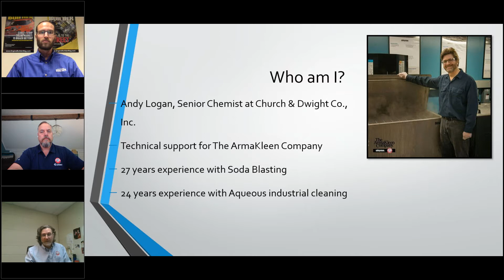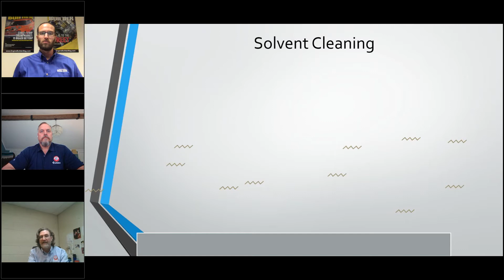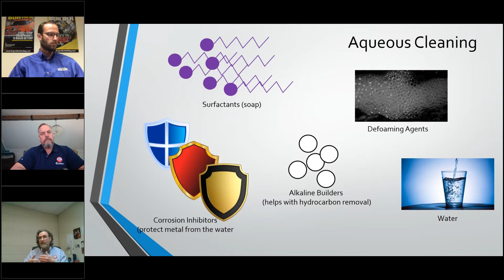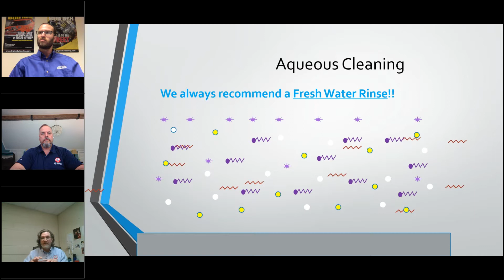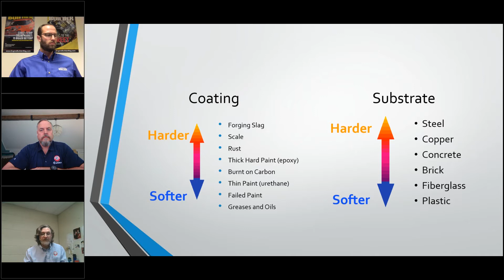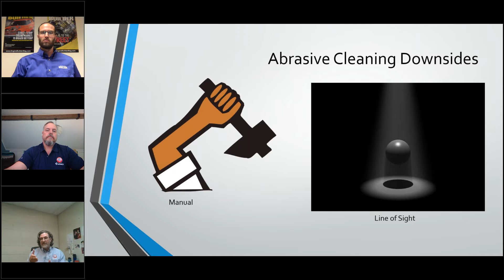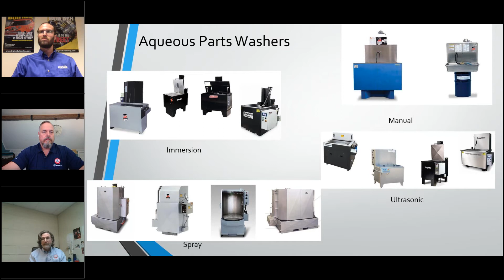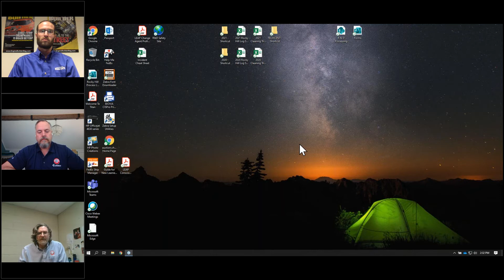Best Practices for Cleaning Engines and Parts Featuring ASK ANDY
. Did you know there are cleaning needs all along the life cycle of most parts? On May 19, 2021 ARMEX™ business manager, Brian Waple, and resident chemist at the ArmaKleen Tech Center, Andy Logan, participated in a free Live Stream produced by Engine Builder Magazine where they discuss parts cleaning methods. Andy Logan is a parts cleaning expert, and he shared insightful information about cleaning parts with a variety of products, including soda blasting media and aqueous cleaners.